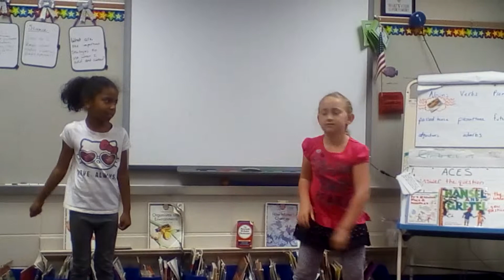Carrie and Nevaeh